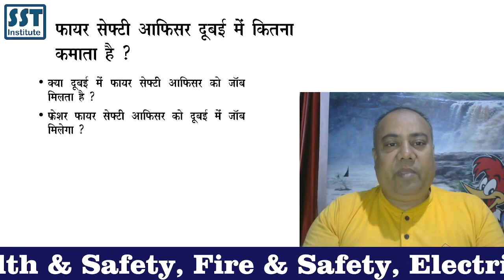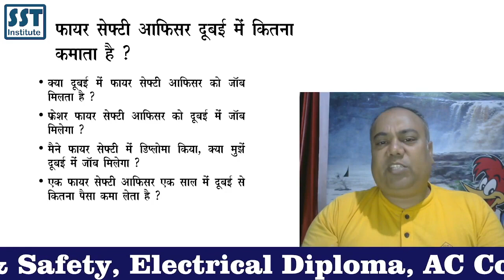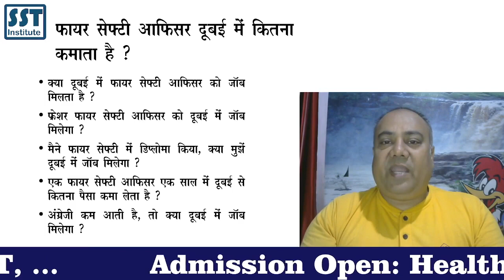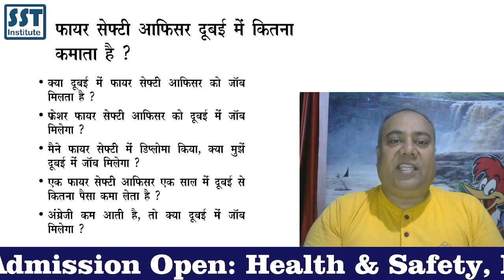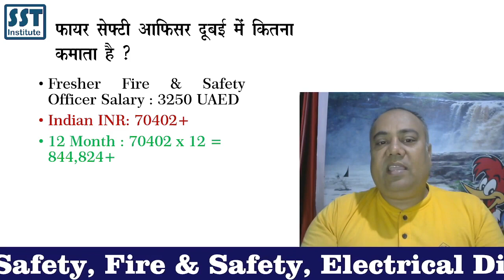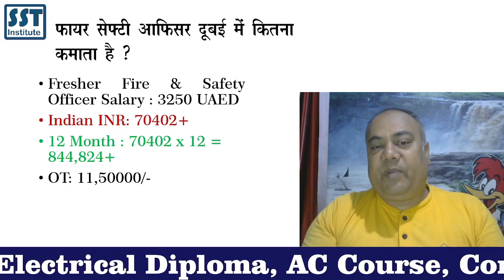दुबई में फायर सेफ्टी ऑफिसर कितना कमाता है Dubai Fire Safety Officer Salary After Diploma Course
दुबई में फायर सेफ्टी ऑफिसर कितना कमाता है Dubai Fire Safety Officer Salary After Diploma Course. SST Institute is a best training Institute of India for Industrial Fire Safety Diploma Course with minimum course fees. Dubai Fire Safety Course from India. High Salary Job in Dubai after fire safety diploma course from India.